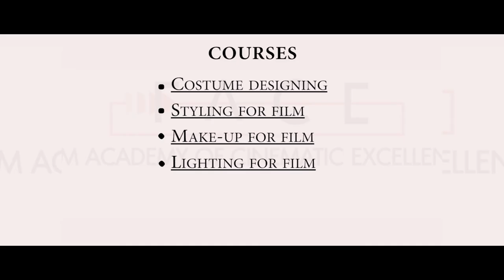RAJAN SHAHI - Founder Director's Kut Productions talking about FACE ACADEMY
Testimonial from the best.